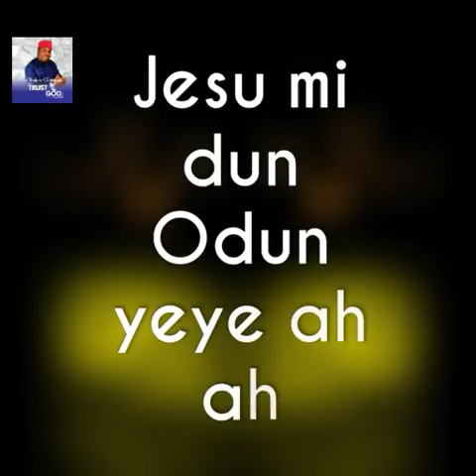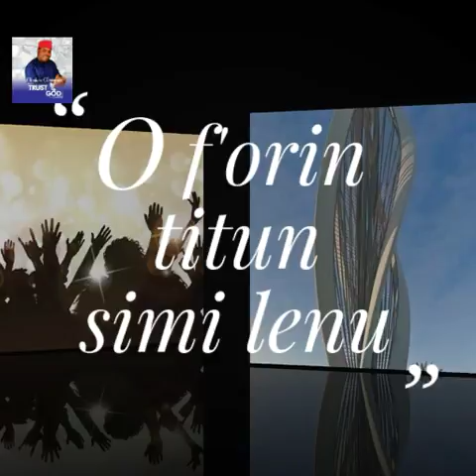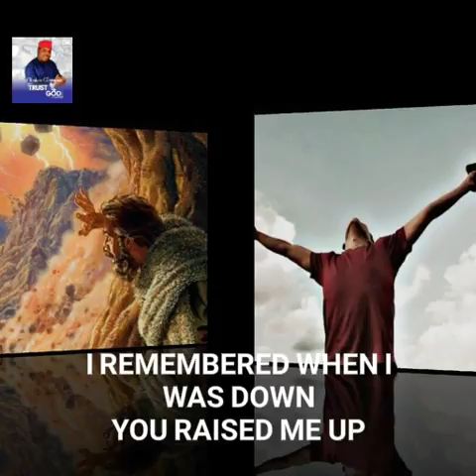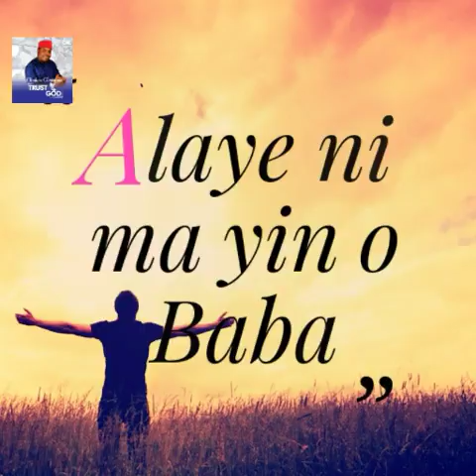Odun Joyin (Sweeter than Honey)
Jesus is sweeter than honey, he is the living God, mighty God, lover of our souls.
TRUST HIM ALWAYS